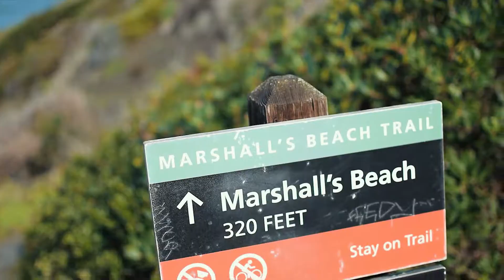Road Tripping Through Big Sur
Highlights from our road trip to From San Fran to LA!

Our Camera
Our Drone
Go Pro